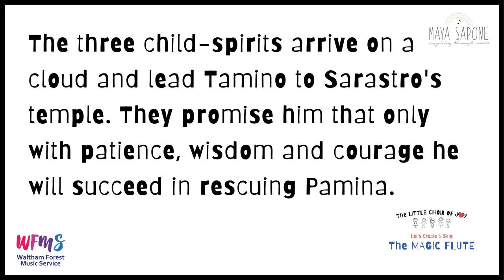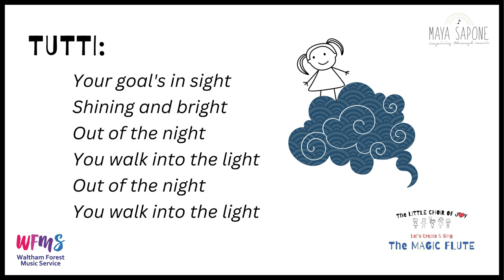THE TRIALS BEGIN (LYRICS) Create & Sing The Magic Flute - The LITTLE CHOIR OF JOY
"The Trials Begin" from The MAGIC FLUTE by W. A. Mozart
Performed by the ROH Youth Opera Company and the Orchestra of the ROH
Video Tutorial by Maya Sapone for Waltham Forest Music Service